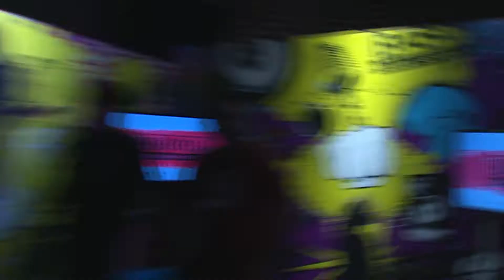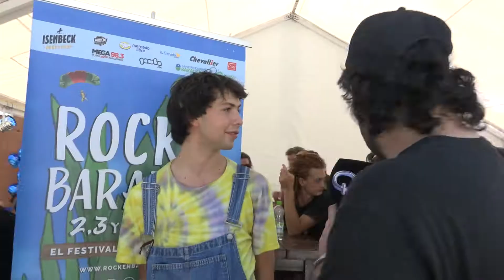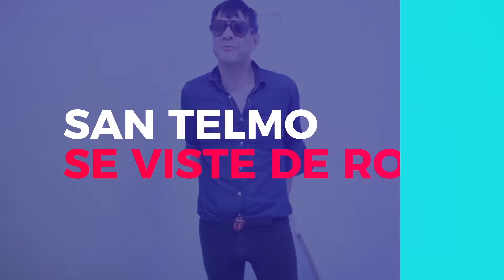BaSo 491 - Especial Rock en Baradero Parte 2 - Bloque 1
Banda Soporte es un programa de TV que desde octubre de 2004 se dedica a la difusión del Rock Nacional Argentino. Actualmente al aire por la pantalla de Quiero Música en mi Idioma los Martes 18.30hs, Miércoles 05:30hs, Jueves 21:30hs, Jueves 00:30hs y Domingos 24hs. Idea y conducción @TanoNieto y @RuloGomezOK